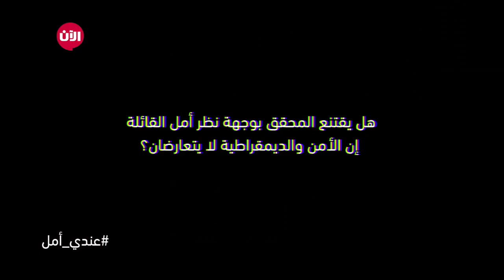عندي أمل - العدل يحمي الديمقراطية | الحلقة 14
عندي أمل مع فدوى سليمان - هل يوافق المحقق أمل على أن العدل يحمي الديمقراطية من تطرف الأمن؟